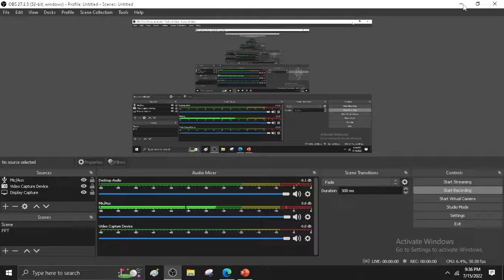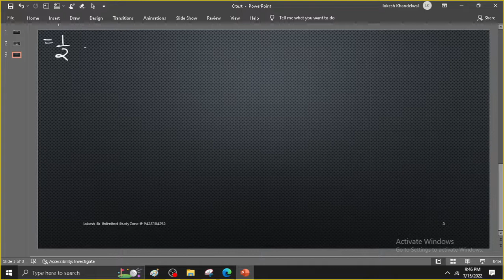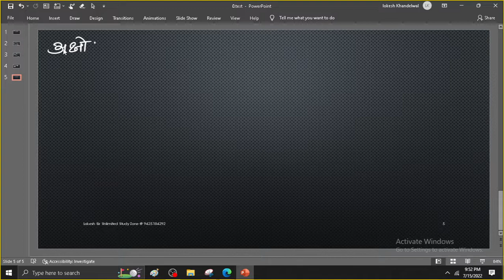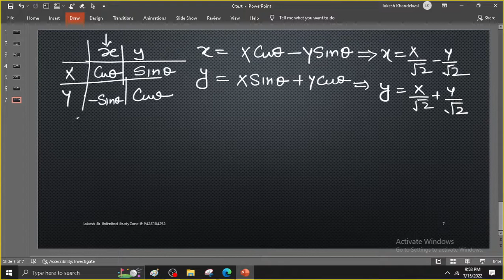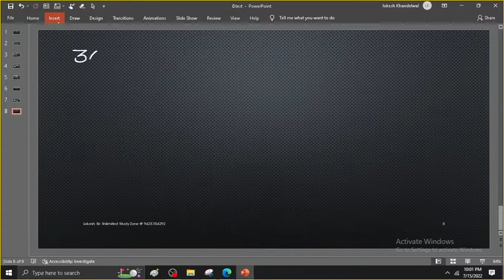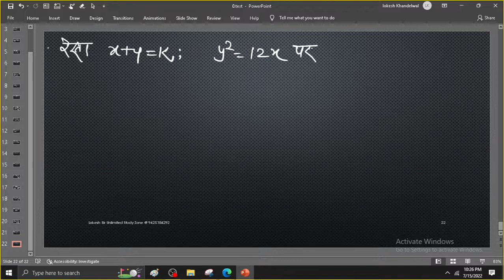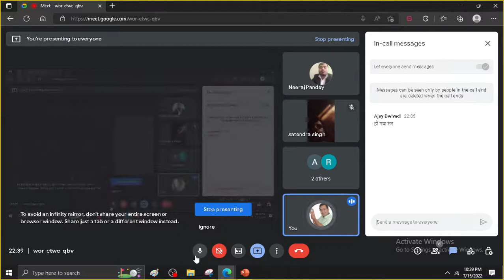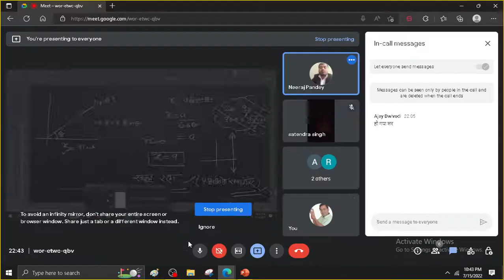lec 12 UP TGT PGT exam questions FOR UP TGT /PGT/ KVS/NVS/RPSE